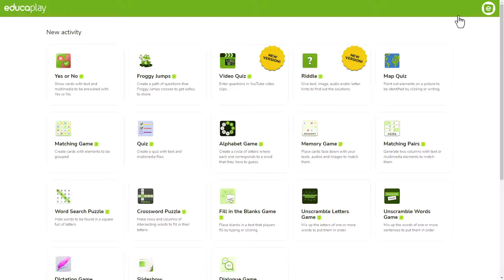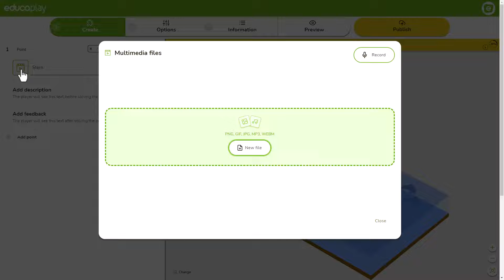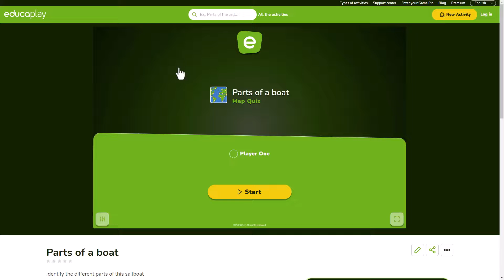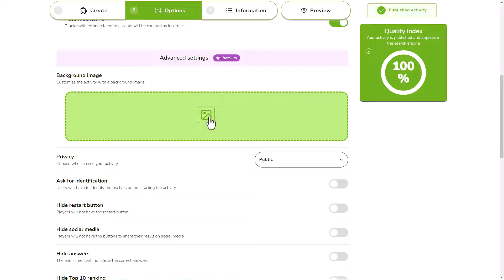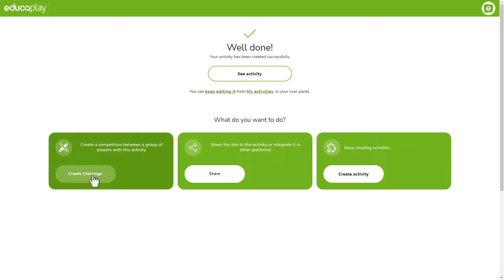How to create your own Map Quiz in Educaplay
In this video you will learn how to create your own Map Quizzes with Educaplay.